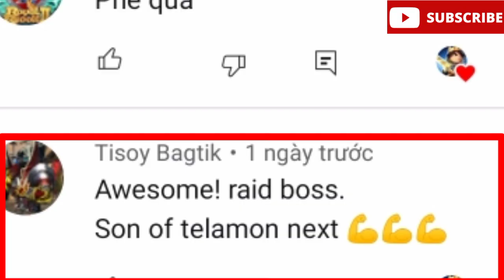Royal Revolt 2✓ Attacking Son of Telamon